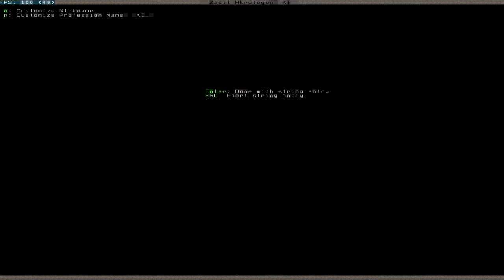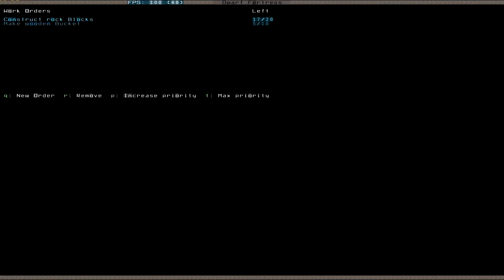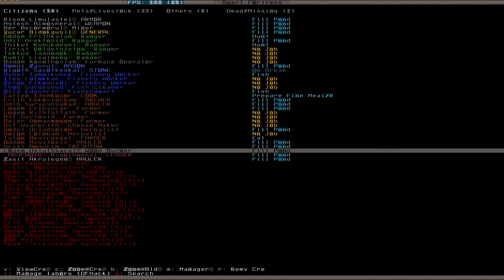Let's Play Dwarf Fortress S2 012 (Deutsch)